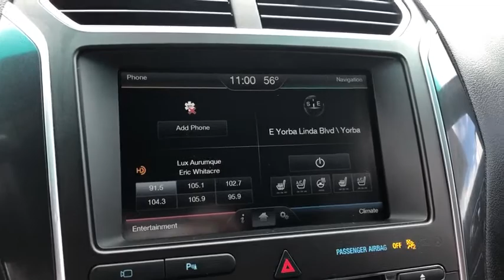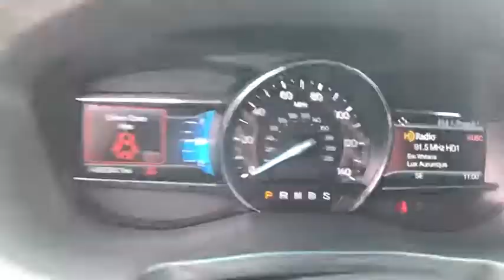2016 Ford EXPLORER Orange County, Placentia, Yorba Linda, Orange, Fullerton, CA 00P4053A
White Platinum Used 2016 Ford EXPLORER available in Orange County, California at Fairway Ford. Servicing the Placentia, Yorba Linda, Orange, Fullerton, CA area.

Fairway Ford
1350 E Yorba Linda Blvd

STANDARD